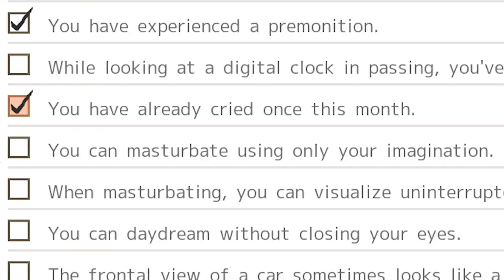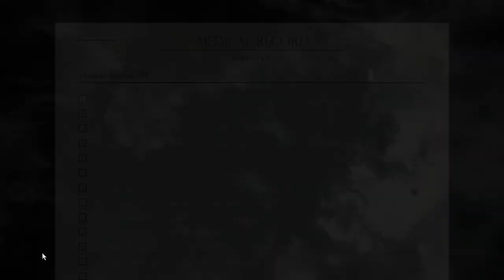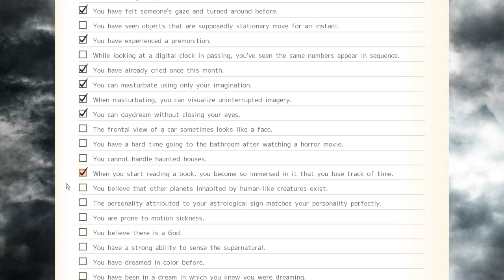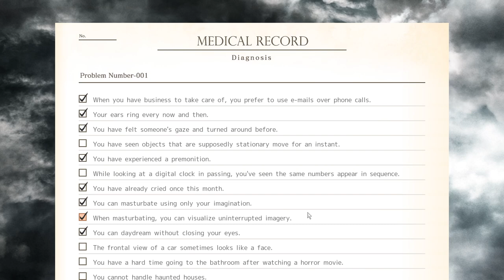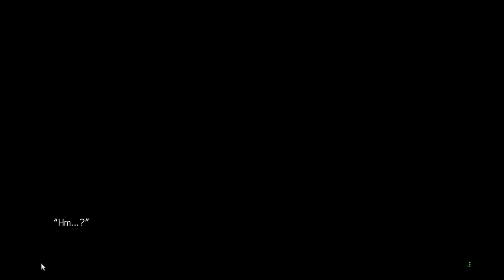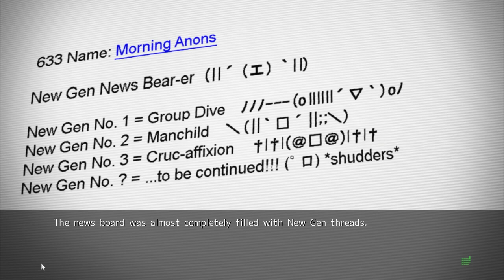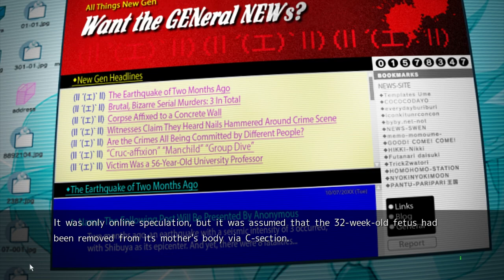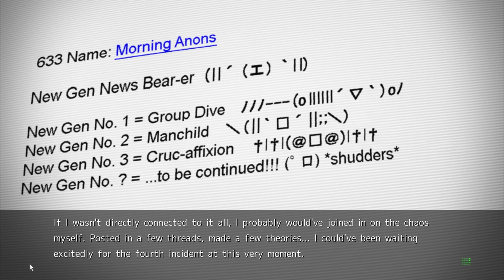SHE'S SKETCH...I CAN FEEL IT... | Chaos;Head Noah Gameplay Episode 8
In this Chaos;Head Noah episode: Something just isn't sitting right in me with her...she's hiding something...maybe the whole hospital is and maybe Takashina is even behind it himself...but something's not right. Also, what the heck was that questionnaire...it was weird...for multiple reasons...